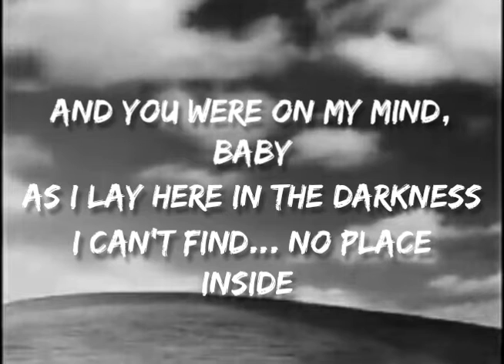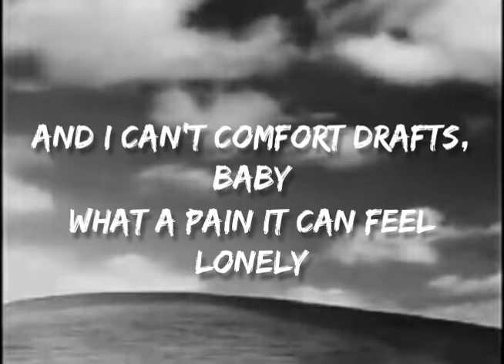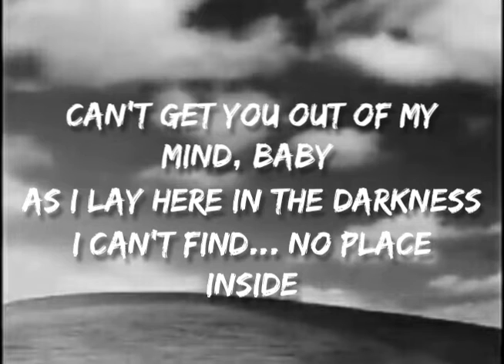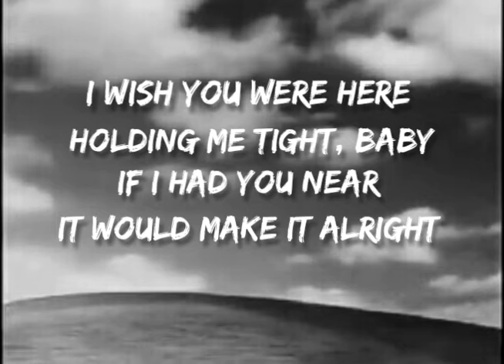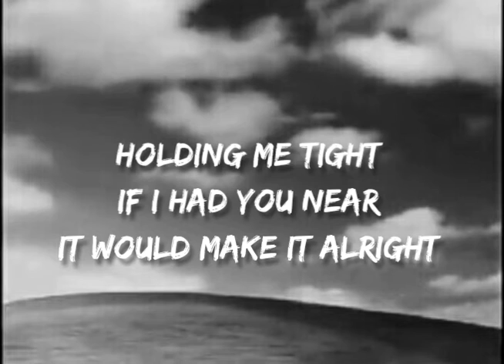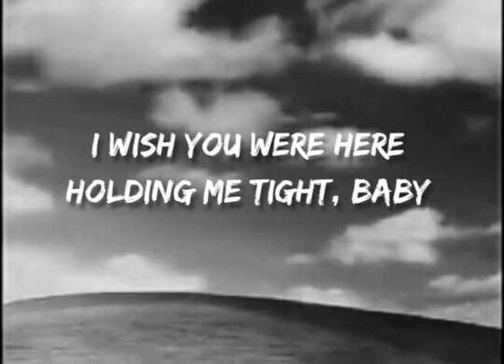Wish You Were Here (Delroy Wilson) cover by Anne